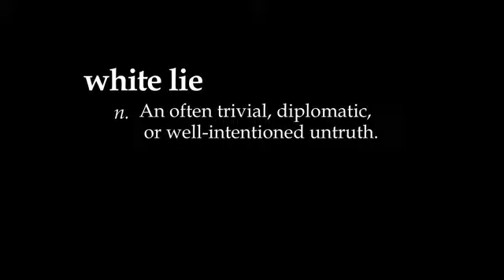232 White Lies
"White Lies"

Comment:  This short challenges the concept of "white lies," told by people from different ethnicities, and from queer perspectives.